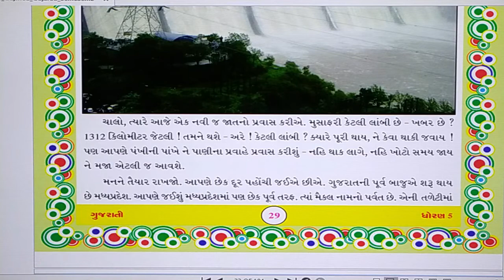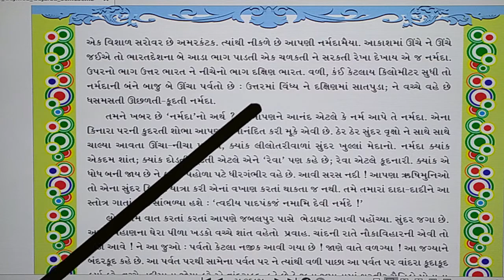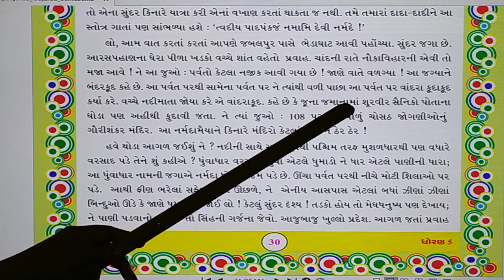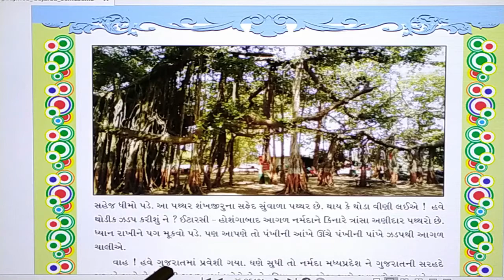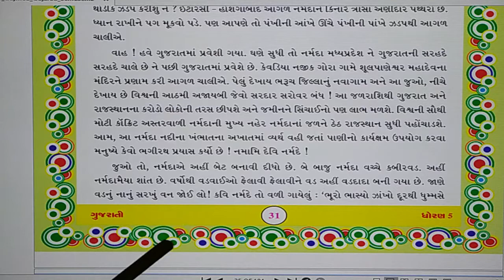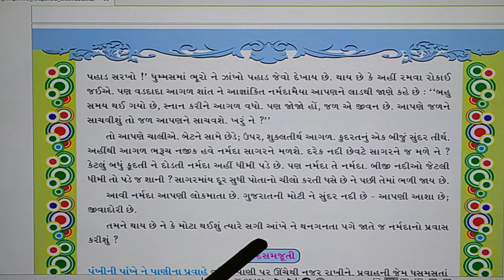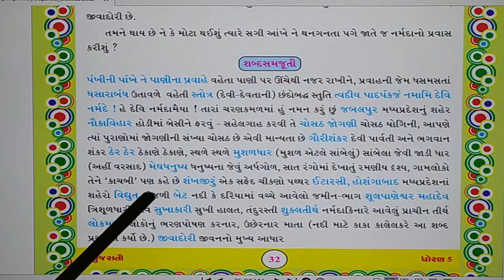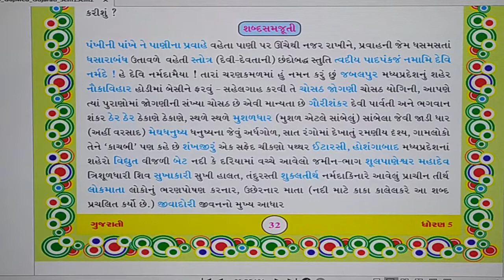Std 7 (Sub-Gujarati) [Ch.-6: નર્મદા મૈયા ] by Mrs.Laxmi Pathiyar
[Ch.-6: નર્મદા મૈયા  ]